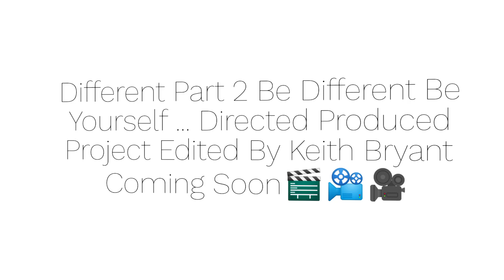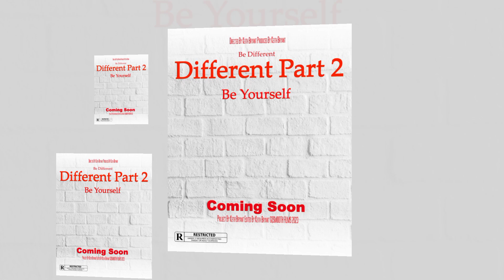Different Part 2 Film Documentary Trailer